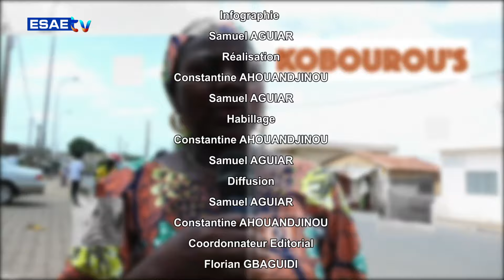PARAKOU NO LIMITE DU LUNDI 07 OCTOBRE 2024 AVEC L'ARTISTE CHANTEUR RAPPEUR FRED LE SUSPECT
l'émission *’’PARAKOU NO LIMITE’’* de ce LUNDI 07 OCTOBRE 2024 AVEC *L'ARTISTE CHANTEUR RAPPEUR FRED LE SUSPECT*

🌍🇧🇯 *ANIMÉE PAR : Constantine AHOUANDJINOU*